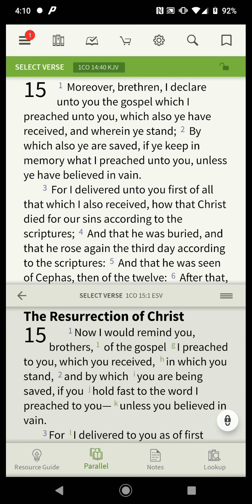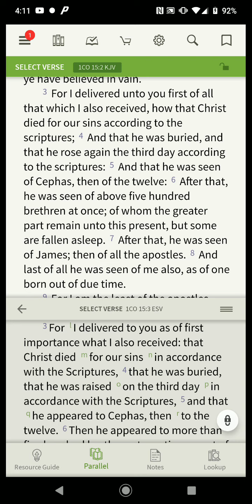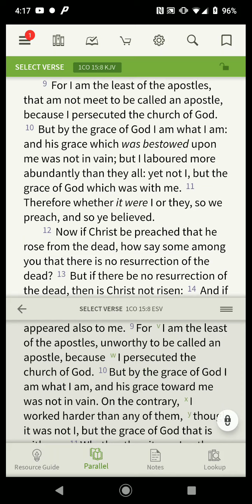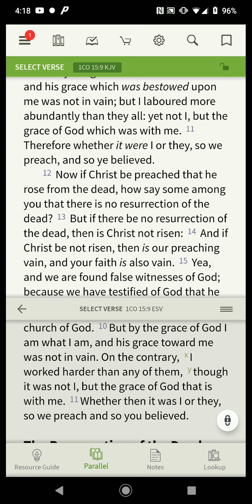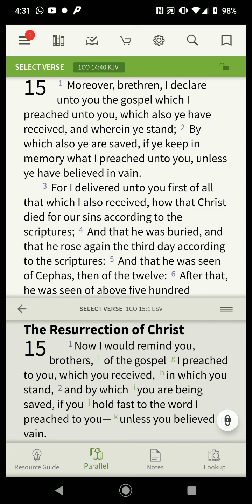Have you believed in Vain?!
1 Corinthians 15:1-2